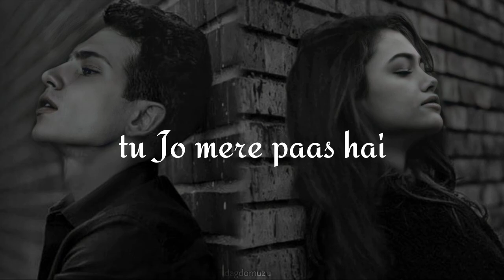DAR HAI TUJHE KHONA DU song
songs

dar hai main tujhe khona tu mile Jo khuda to kah dun main do Jahan ka kya Karun tu Bata tu Bata tu Bata tu Bata